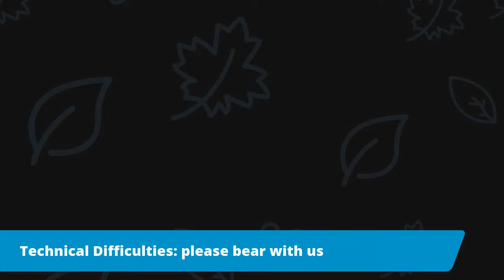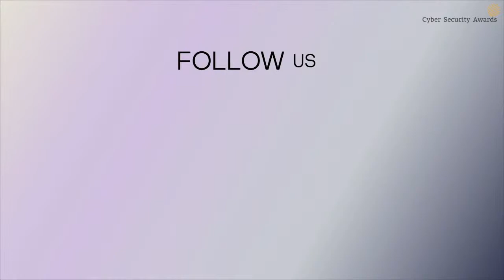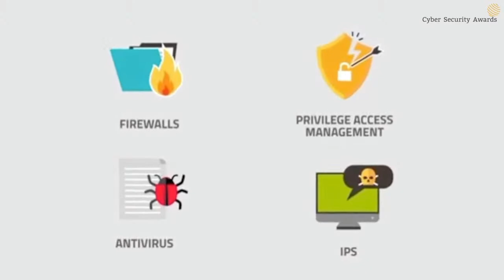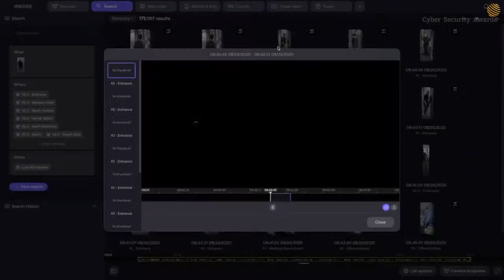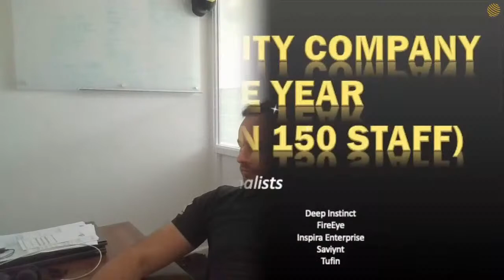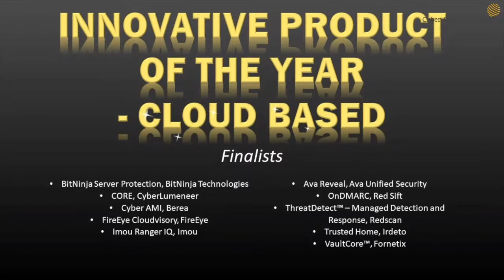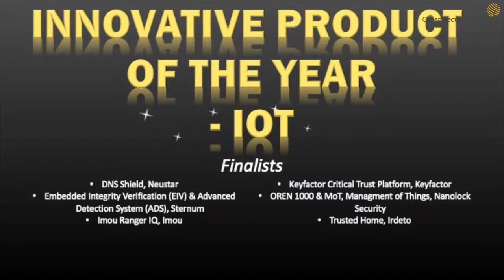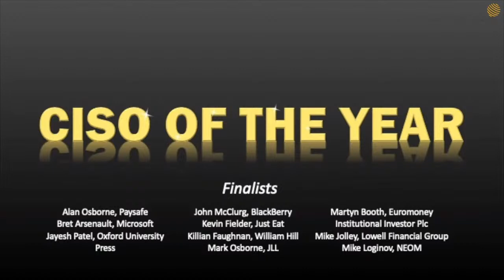CyberSecurity Awards Live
cybertalks cybercommunity 2020 Cyber Security Awards - Are you a winner?

The 2020 awards will be a virtual extravaganza held on September 10th at 5pm BST. Watch live as the winners are announced.